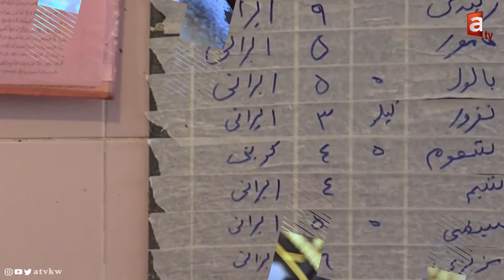نشرة الأخبار |ضبطية الكهرباء تستهدف الجهراء الصناعية,حضور عربي قوي في قائمة مئة أفضل لاعب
- الكويت تدين وتستنكر تكرار حرق متطرف دنماركي للمصحف الشريف

- "التعليمية البرلمانية" تبحث عقوبات تسريب اختبارات الثانوية والغش في الامتحانات

- فارس العتيبي يقترح تحويل الكويت إلى مركز إقليمي لعلاج السرطان

- "إيكونوميست": الكويت لديها أعلى معدل بطالة بين الشباب.. خليجياً

- العجمي: تخفيض السعر الرمزي لقسائم الصباحية وأبوحليفة وخيطان الجنوبي من 10 آلاف إلى 5 آلاف دينار

- وزير الصحة: اهتمام حكومي بتعزيز المنظومة الصحية في البلاد

- الداخلية: 27878 مخالفة مرورية خلال أسبوع

- ضبطية "الكهرباء" تستهدف "الجهراء الصناعية" وقطع التيار عن المخالفين

- صورة متداولة لمنهول تُثير الجدل .. وهيئة الطرق: تم التعامل مع الأمر

- اتحاد الصيادين يطالب بفتح سمات الدخول للعمالة الوافدة: أعمالنا معطلة

- حضور عربي في قائمة "الغارديان" لأفضل 100 لاعب كرة قدم في العالم

- الكويت تستضيف بطولتي الشرق الأوسط وفورمولا الإمارات

تطبيق